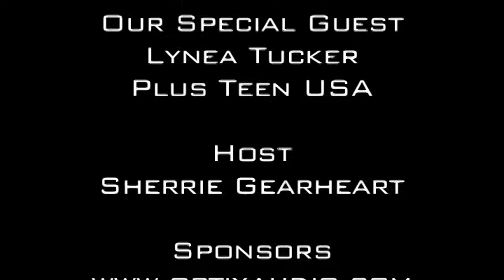Tiara Talk Show- Host Sherrie Gearheart with guest Plus Teen USA Lynae Tucker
Lynae talks about her weight struggles, being a role model for girls of every size, and what it was like appearing on the TV while being crowned the first ever Plus Teen USA.